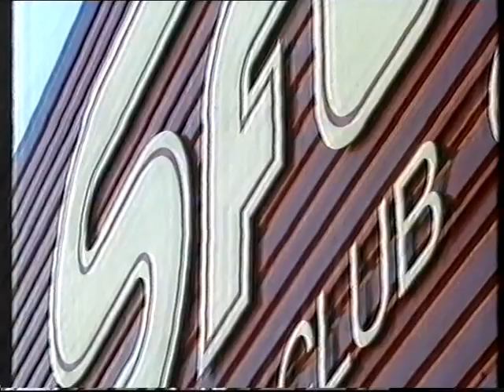1890-1990 Le centenaire du SERVETTE F.C.! - 100 Jahre SERVETTE F.C.!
TSR 1990

Oh maman, maman, maman
Sais-tu pourquoi mon cœur est grenat
J'ai vu jouer le Servette
Et, maman, je suis tombé amoureux !